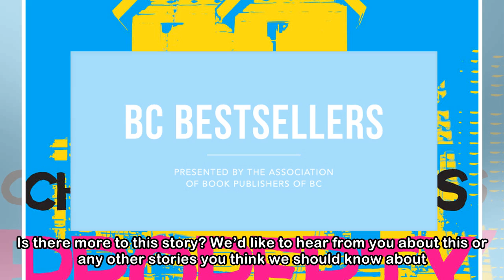B.C. 15 bestselling books of the week for May 5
1. One Eagle Soaring — Roy Henry Vickers and Robert Budd (Harbour Publishing).2. 21 Things You May Not Know About the Indian Act — Bob Joseph (Page Two Strategies).3. A Matter of Confidence: The Insid...